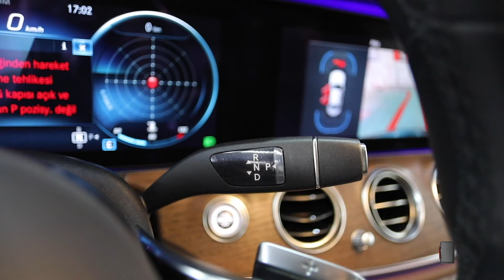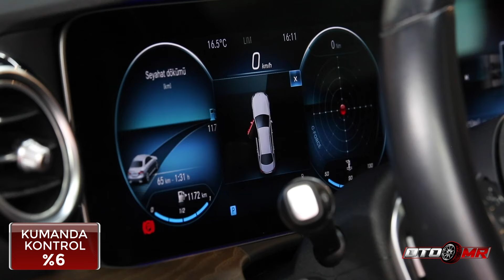Mercedes E Class'ın Analiz Sonuçları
Herkese Merhaba, Sadece duygulara değil, analitik verilere göre Türkiye yollarındaki otomobilleri değerlendiren Oto MR Otomobilin Röntgeni, bu videoda premium sınıfın en önemli araçlarından Mercedes Benz E Class Serisini ele aldı.

Mercedes Benz E serisi 1945 den başlasa da bugünki manada ilk E serisi 1961 model W110 ile başladı.

1995 W210 ile güncel tasarım hayat bulurken 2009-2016 serisinde satış patlaması yaşandı
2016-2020 ve facelift güncel model ise serinin zirvesine ulaştı.

Mercedes Benz E Class sizce nasıl? E Class hakkında kararınızı etkileyecek bilgilere videomuzdan ulaşabilirsiniz…

00:00 Açılış
00:31 Mercedes Benz E Class Serisi
02:21 Mercedes Benz E Class Motor Serileri
04:01 Mercedes Benz E Class Ekspertiz Raporları
06:25 Mercedes Benz E Class KM Ortalaması
08:05 Mercedes Benz E Class Öne Çıkan Sorunlar
08:44 Mercedes Benz E Class Başarı Karnesi

Lütfen, videoyu izledikten sonra BEĞEN tuşuna basarak bizlere destek olun! Videolarımıza YORUM yaptığınız her öneriyi, eleştiriyi ve bilgilendirmeyi dikkate alıyoruz!

MercedesBenzEClass UmranOto ekspertiz sonuçlarında öne çıkan kusurlar videomuzda MemduhTaşlıcalı tarafından detaylı olarak anlatılıyor.